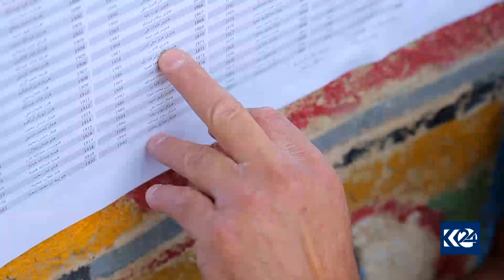پەرلەمان و حکومەت دۆخی ناوچە کوردستانییەکانیان تاوتوێ کرد